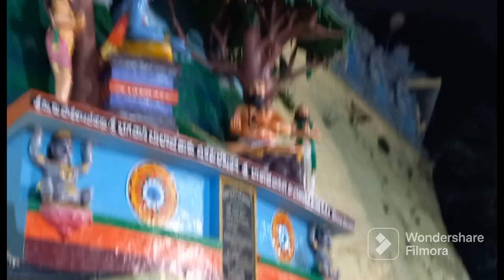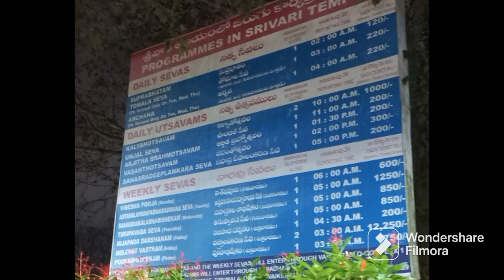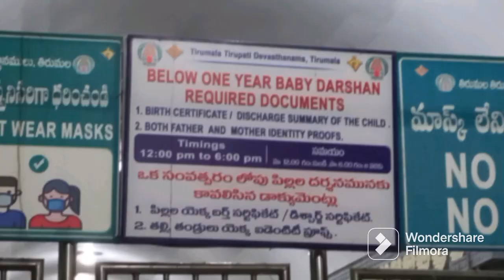Tirupati Temple History and Secrets in Tamil 2023 | திருப்பதி கோவில் | Tirumala Tirupati in Tamil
பத்மாவதி தாயார் ஆலய சிறப்புகள் | Padmavati Ammavari Temple | Alamelu Mangapuram Tirupati

Tirupati Sri Govindaraja Swamy Temple History, Darshanam Timings, Pooja | கோவிந்தராஜ சுவாமி கோவில்

திருப்பதி அன்னதானம் | Free Food Tirumala Tirupati | Annaprasadam center Tirupati Free Meals

திருப்பதி ஷாப்பிங் VLOG 2023 | Street Shopping At Thirumala Tirupati | Balaji Shopping Complex